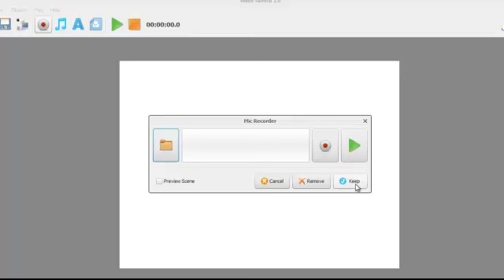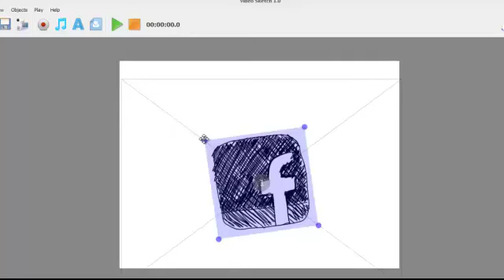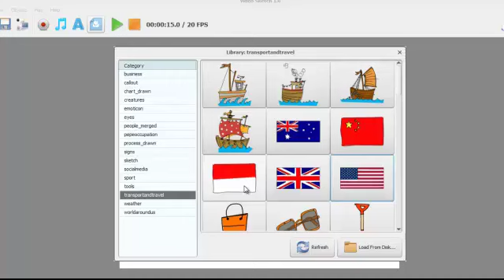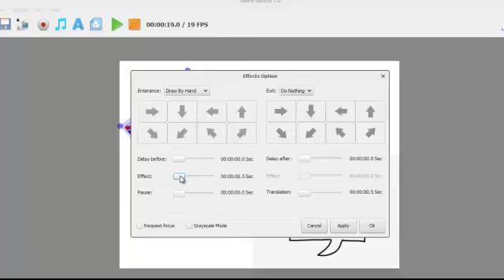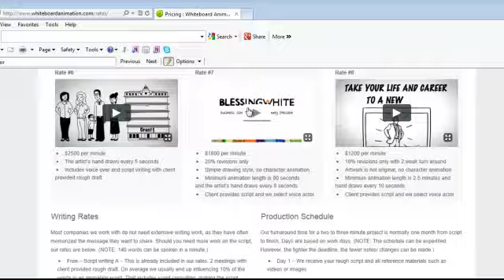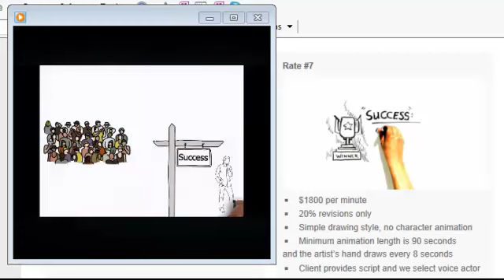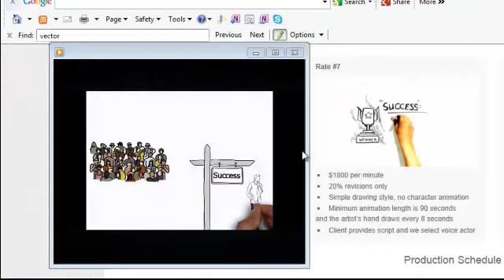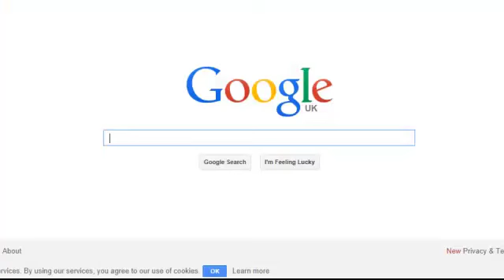Easy Sketch Pro | Is Easy Sketch Pro the Best Whiteboard Animation Software? You Decide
Create amazing whiteboard animation videos in just minutes with Easy Sketch Pro. Full review, lowest price promise and massive bonus package here: -

Easy Sketch Pro is new software that automates the process of creating 'whiteboard animation' or 'sketch' videos. Whiteboard animation is the recording of an artist's hand as it draws images on a whiteboard or canvas to illustrate the message being given by the narrator.

Whiteboard animation videos are generally accepted as being a much more effective medium for engaging an audience than many other formats because of the entertainment value they give.

First, whiteboard animation is still relatively rare and so it captures attention for its novelty. Second, whiteboard animation is engaging because there is something happening on the screen for the viewer to watch at all times. Third, information can be presented in whiteboard animation in a more entertaining manner.

Your video has a purpose, whether that is to teach, sell or simply entertain. In all cases, you want your viewers to watch your whole video so you can get your message across. They are much more likely to stay the course if they are enjoying what they see on the screen and that makes whiteboard animation a must-have addition to your arsenal.

Numerous tests by many marketers and businesses have shown that whiteboard animation videos create much greater engagement than more traditional screen capture or 'talking head' videos. In other words, the 'retention' - the average time people watch a video - is much longer with whiteboard animation because they are different and more enjoyable to watch.

So it is no surprise that big name marketers and brands are increasingly using whiteboard animation for their promotions and presentations. You only have to take a short look online to see them cropping up more and more.

So why isn't everyone using whiteboard animation? In one word, 'cost'.

Videoing a real artist while he or she sketches out a complete presentation is very costly. It can typically cost thousands for one whiteboard animation video of just a few minutes.

Easy Sketch Pro changes all of that. For a single low payment, you can create an unlimited number of stunning whiteboard animation videos using Easy Sketch Pro.

You simply record your narrative (if you want one) and select images (your own or from the Easy Sketch Pro library) to illustrate it. The software then automatically 'sketches' the images using a virtual hand.

Easy Sketch Pro is incredibly easy to use and you can create a whiteboard animation video in minutes that is every bit as good as (or even better than) the professionals.

Plus, Easy Sketch Pro is actually incredibly good fun to use. Using it, whiteboard animation may just become a little addictive!

Check out our detailed Easy Sketch Pro review along with details of our best price offer and our huge and exclusive Easy Sketch Pro welcome bonus package by going here: